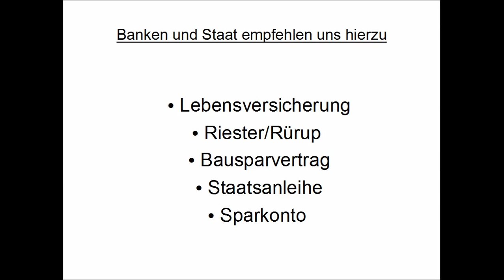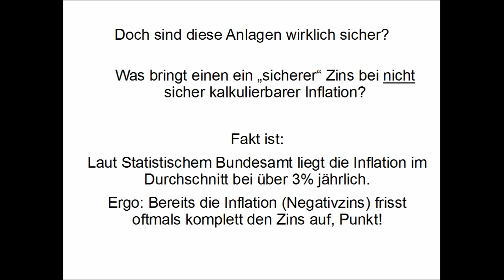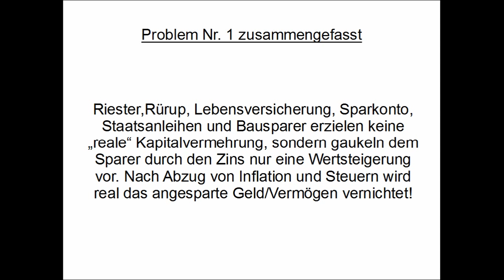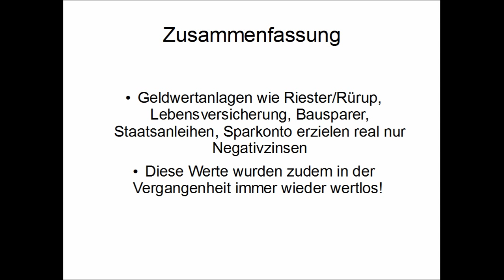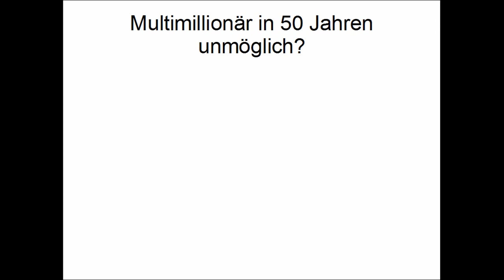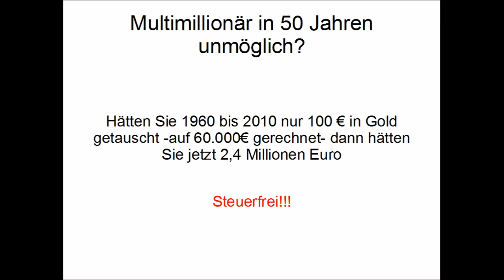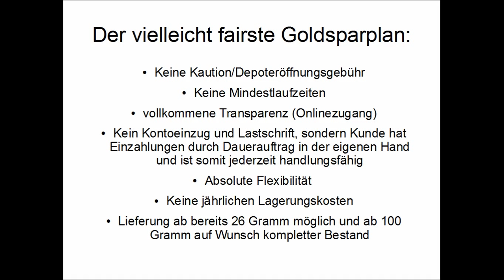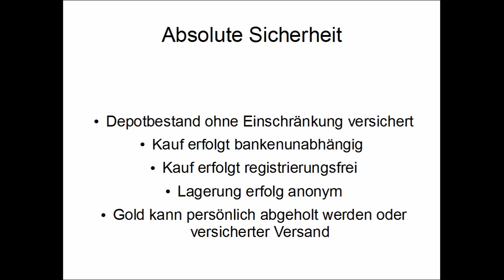Vorsicht vor Riester, Rürup, Lebensversicherung, Bausparer, Sparkonto!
Für weitere Fragen können Sie mich auf meinem Blog besuchen Auch erhalten Sie hier weitere Infos rund zum Thema Gold als Anlage.

Die jeweils zwei besten Goldanbieter im Vergleich finden Sie jeweils aktualisiert

Vorsicht vor Riester, Rürup, Lebensversicherung, Bausparer, Sparkonto! Statt Vermögensaufbau, wird das Vermögen real nur vernichtet. Sind diese Anlagen wenigstens sicher?